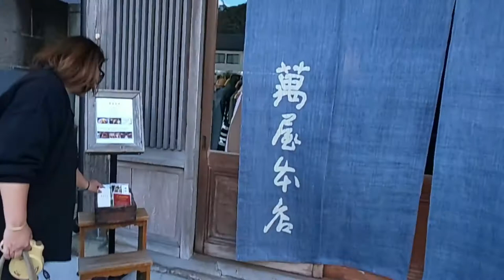【犬 かわいい】そして・・・。 ラブラドゥードル dog labradoodle Take a walk to Kamakura Hase-dera